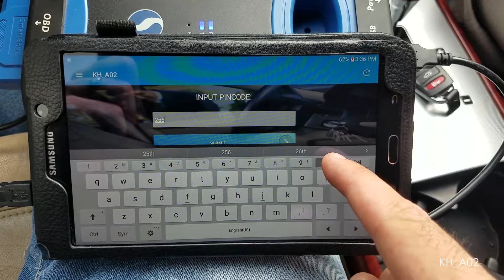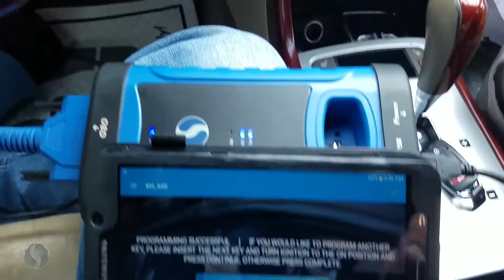Programming For Immobilizer KH_A02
This video will show you step-by-step how to program vehicles that use immobilizer KH_A02.